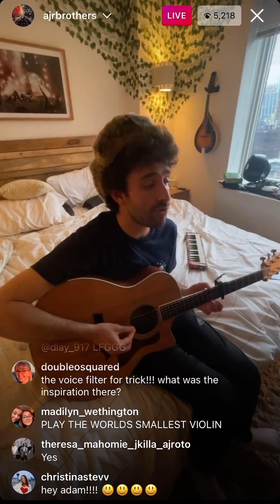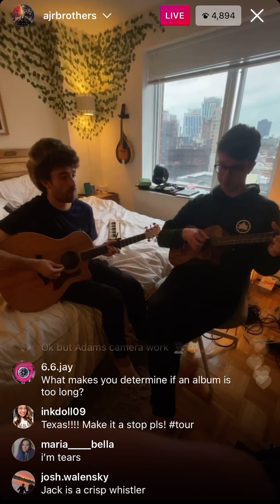AJR - The Trick (Acoustic Version)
AJR sang an Acoustic version of the song “The Trick” from their new album OK ORCHESTRA